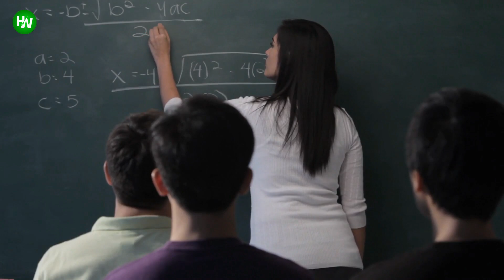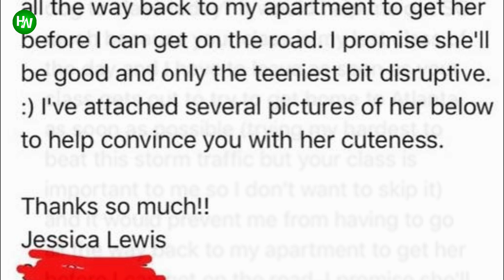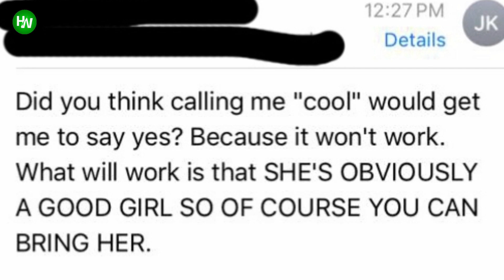Girl Who Needs To Bring Her Dog To Class During A Hurricane Gets An Unexpected Response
A lot of teachers have the reputation of being pretty strict. After all, a classroom is nothing without rules, right?
It turns out that some teachers might prove to be an exception. Take what happened to Jessica Lewis of Southern Georgia University, for instance. She and her dog, Luna, needed to evacuate as 2017’s record-breaking Hurricane Irma closed in on the southeastern United States.
AnimalsWorld : goo.gl/ocdBXq
HappyWorld : goo.gl/yUyJfq